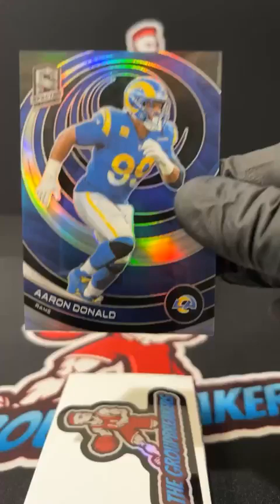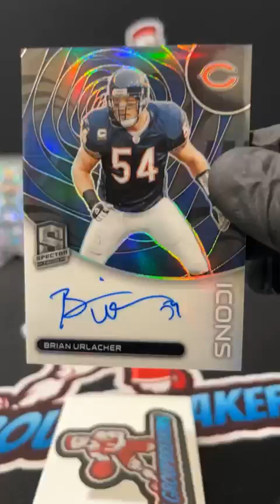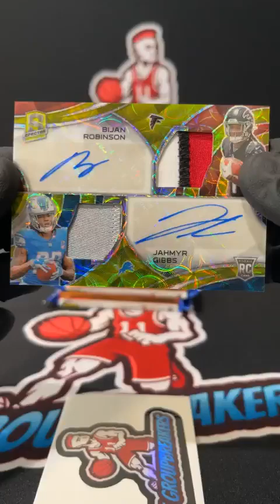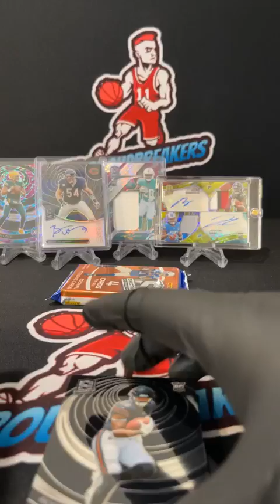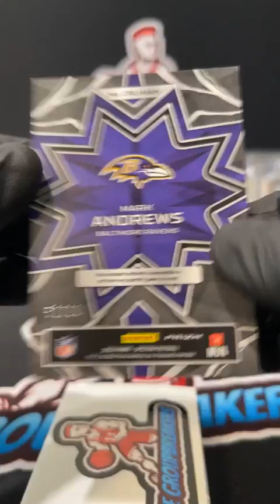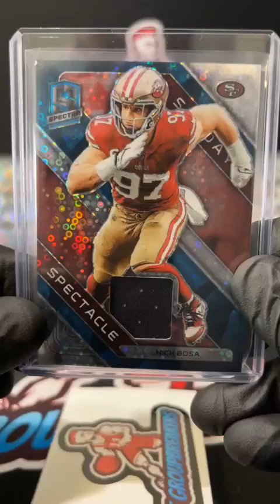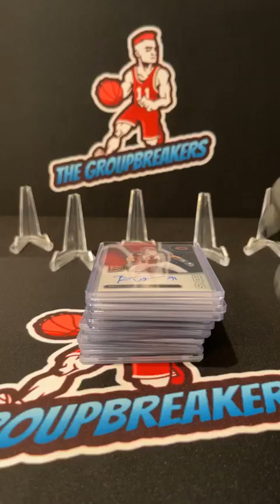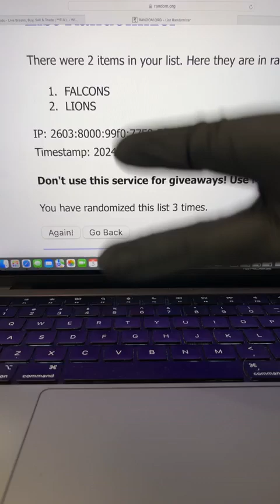BREAK #3567 - 2023 Spectra Football Hobby Box Pick Your Team Break #3567 - July 3rd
TEAMS:
Albert Santiago Cleveland Browns
Albert Santiago New Orleans Saints
Albert Santiago Tampa Bay Buccaneers
Andrew Scalf Los Angeles Rams
Andrew Scalf Miami Dolphins
Andrew Scalf Minnesota Vikings
Andy Sagona Cincinnati Bengals
Bobby Edwards Kansas City Chiefs
Chad Costerisan Green Bay Packers
Collin Johanneson Chicago Bears
Dominick LaRosa New York Giants
Dylan Dikeman Atlanta Falcons
Dylan Dikeman Pittsburgh Steelers
Dylan Dikeman Washington Commanders
Eric Fridley Seattle Seahawks
George Pedersen New York Jets
Jason Lowery Los Angeles Chargers
Jason Sharp Houston Texans
Jeff Pietz New England Patriots
Jeffrey Bigelow Indianapolis Colts
Joe Hummel Buffalo Bills
Jordan Smith NA Carolina Panthers
Jordan Smith NA Jacksonville Jaguars
Jordan Smith NA Tennessee Titans
Justin Myers Detroit Lions
Konnor Black Dallas Cowboys
Konnor Black Philadelphia Eagles
Matthew Gossen Las Vegas Raiders
Mike Cox Denver Broncos
Terry Short III Arizona Cardinals
Tim Hensley Baltimore Ravens
Tyler Palinkas San Francisco 49ers